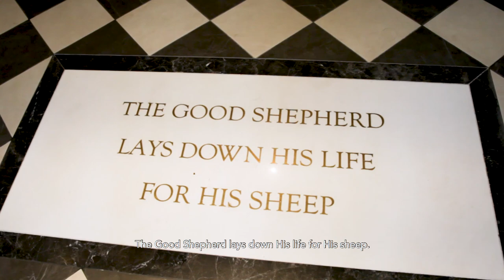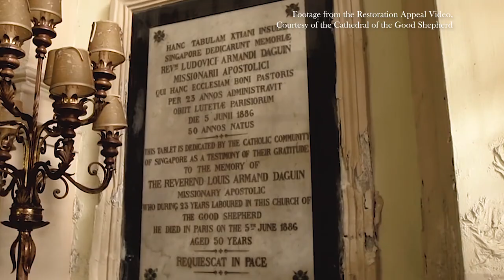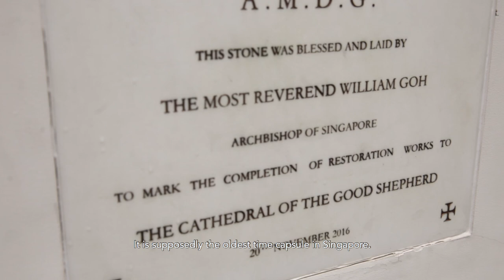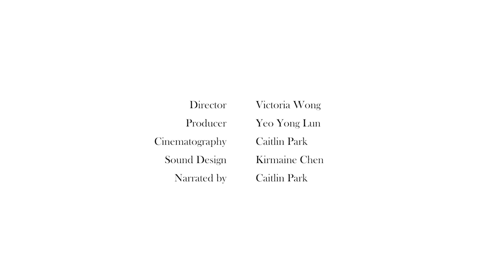Cathedral of the Good Shepherd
For many years, the Cathedral of the Good Shepherd was left in a state of disrepair. Plagued by a shortage of funds and a crumbling foundation, the now restored Cathedral stands tall and proud — as living proof of the immutable power of faith and community.